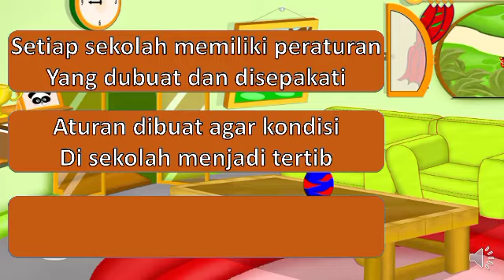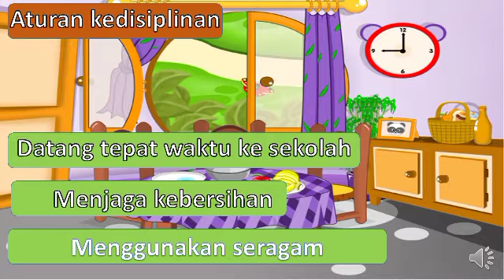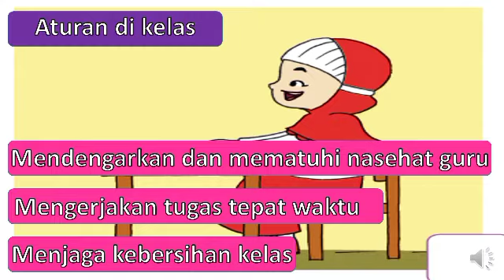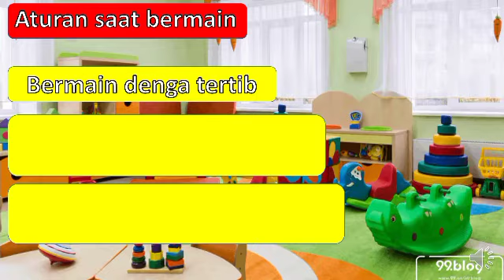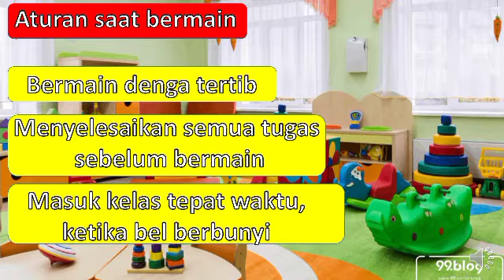Tema 2 subtema 4 aturan di sekolah kelas 2A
SDIT Al Karima Kubu Raya
Ust Catur